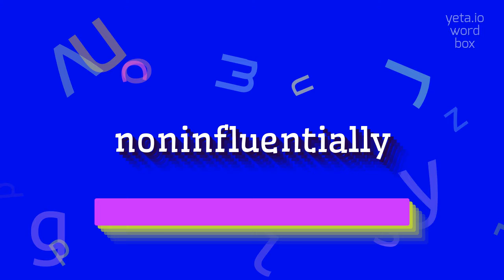How to say "noninfluentially"! (High Quality Voices)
Watch in this video how to say and pronounce "noninfluentially"!